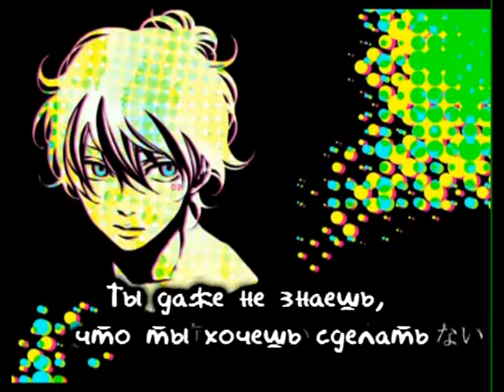Kagamine Len - Wanna Die (rus sub)